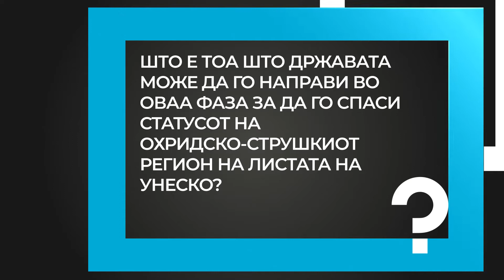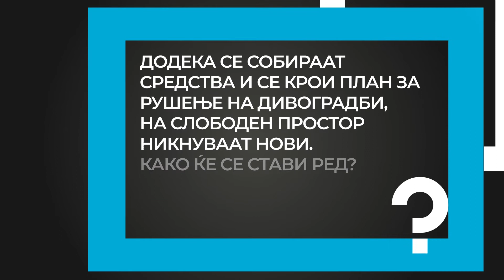Бочварски: На локалните шерифи им доаѓа крајот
Статусот на Охридско-струшкиот регион во УНЕСКО не смее да биде локален проблем. Институтот за комуникациски студии го праша министерот за транспорт и врски, Благој Бочварски за најголемата рак-рана на овој регион, дивоградбите. Кога и на кој начин државата ќе помогне во реализација на забелешките на светската организација?

Новинарка: Катерина Топалова
Сниматели: Иван Поповиќ, Сашо Доковски
Монтажа: Ристо Душковски